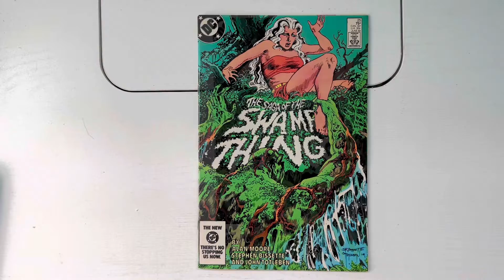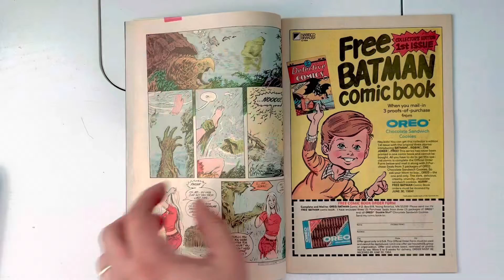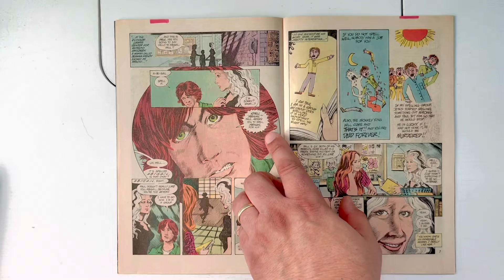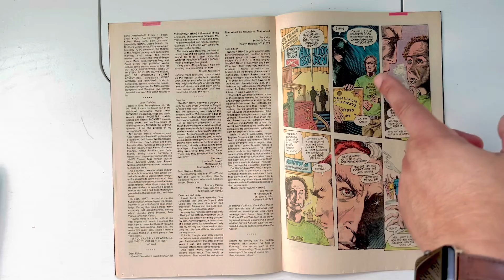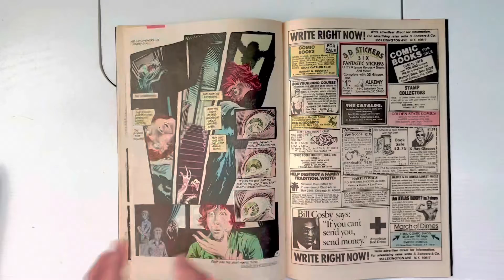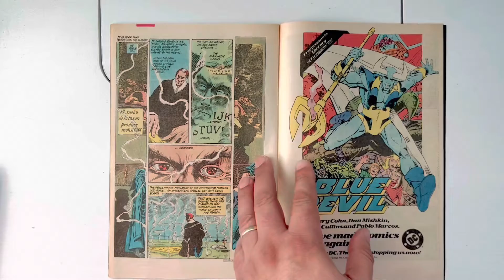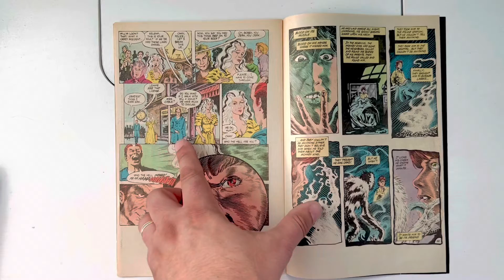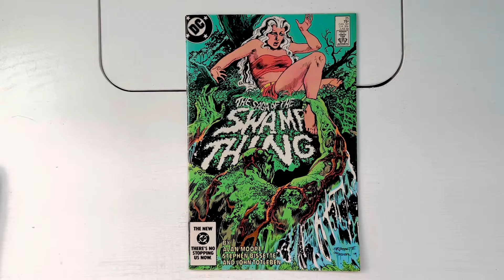Saga of the Swamp Thing 25. Alan Moore! Karen Berger! Etrigan the Demon! Summer 1984!